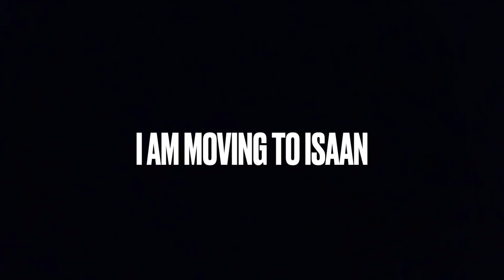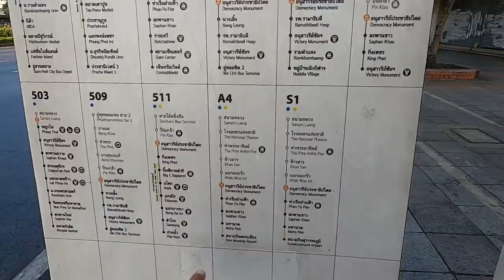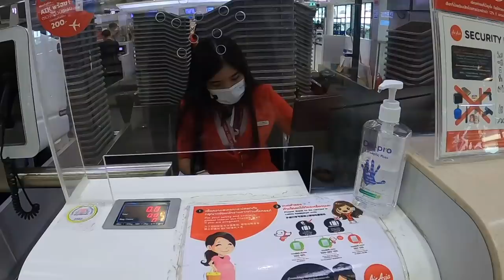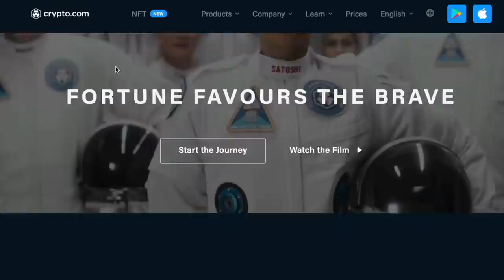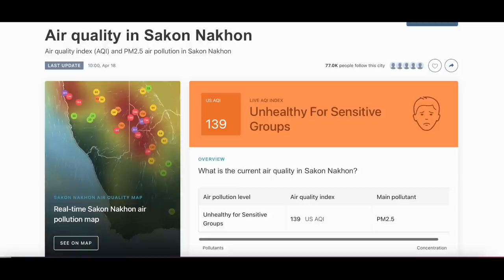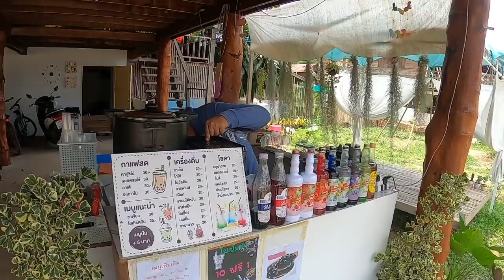I AM MOVING TO ISAAN PROVINCE (THAILAND) | FROM BANGKOK TO SAKHON NAKHON | Thailand vlog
Yes! I am leaving Bangkok and I am moving to Isaan.

In today's thailand vlog I will bring you with me on a journey from Khao San Road, in Bangkok, all the way to Sakhon Nakhon, in Isaan.

Many people think that Isan is a specific place in Thailand, but it's actually a very big region of East Thailand, which includes cities such as Udon Thani, Sakon Nakhon, Ubon Ratchatani, Nakhon Phanom, Roi Et, Khon Kaen, Buri Ram, Surin, etc.

Gabi

➡ CRYPTO.COM card that I use to get free Airport Lounge around the world

➡ THAILAND PASS INSURANCE (For entering Thailand, Covid19 and 20,000 USD Cover)

➡ BEST "TEST & GO PACKAGES" AND SHA+ EXTRA HOTELS FOR THE THAILAND PASS (Instant approval)

📸 My Gear

❤️ Favourite Videos ❤️